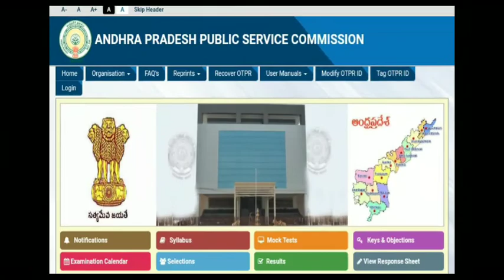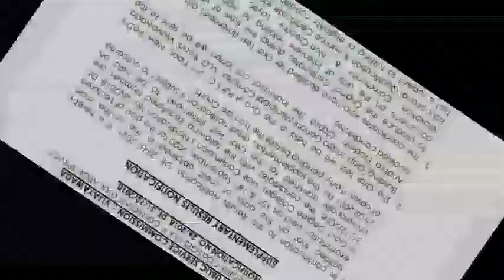APPSC degree college lecturer result 2021|Andhra Pradesh degree college lecturer exam result 2021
नमस्कार दोस्तों मेरे चैनल पर आपको सटीक और सही जानकारी ही दी जाती है क्योंकि मैं भी एक कैंडिडेट हूं खुद फॉर्म अप्लाई करता हूं इसलिए सारी जानकारी प्राप्त करने के बाद ही वीडियो बनाकर आप लोग के बीच लाता हूं तो दोस्तों सटीक जानकारी के लिए मेरे चैनल को सब्सक्राइब करें जय हिंद नमस्कार

Andhra Pradesh public service commission degree college lecturer result 2021
Andhra Pradesh public service commission degree college lecturer bharti result 2019
how to download APPSC degree college lecturer result 2021
APPSC degree college lecturer result 2021
latest job Andhra Pradesh
Andhra Pradesh degree college lecturer result 2019